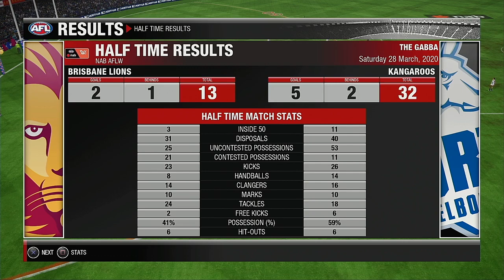AFLW 2020 Premiership Round 8 Brisbane Lions VS North Melbourne Kangaroos